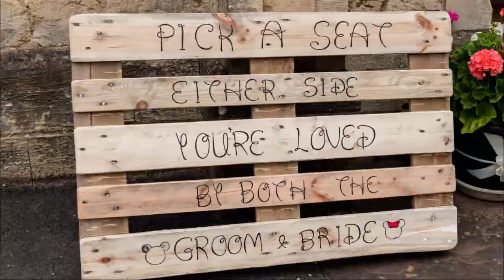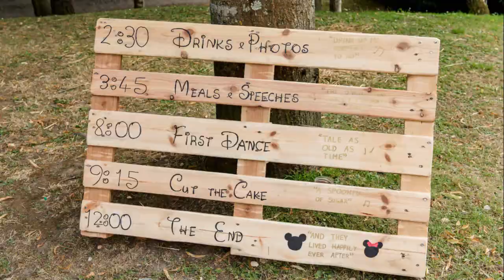Owlpen Manor Wedding Photographer (L&N)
Wednesday July 18th 2018, Lee and Natalie were married at Dursley Tabernacle United Reformed Church and reception followed at Owlpen Manor.

The Church is special to the couple as it's Natalie's family Church and Owlpen Manor house is situated just 5 minutes away, so perfect for the local girl to celebrate her  wedding day!

Natalie spent the morning preparing for the wedding with her family and bridesmaids at her family home in Dursley. It was a great morning with lots of chatter and giggles. Natalie smiled from the moment we arrived and i never saw her without a huge smile upon her face all day.

Lee was at the Church greeting guests as they arrived, once everybody was seated it was time for Lee to await the arrival of the bride. Natalie walked down the aisle with her dad by her side. The wedding ceremony was lovely and included readings, the wedding vows and the exchange of rings. Once they were pronounced Husband and Wife the newlyweds celebrated with a kiss.

The newlyweds were showered in confetti as they left the church and made their way to the church gardens for a glass of fizz and yummy cakes! After a bite to eat it was time to head to Owlpen Manor for the wedding reception.

An aisle of bubbles was created for the newlyweds to walk through once they had arrived at Owlpen Manor. Guests enjoyed garden games and a stroll around the grounds at Owlpen Manor while the formal photos were busy being taken.  The gardens at Owlpen Manor are stunning and made for gorgeous backdrops for the photos.

The Marquee was beautifully dressed with bunting and flowers, a Disney theme featured throughout. Lee and Natalie are big Christmas fans (like most people) and decided to add “Wedding Crackers”  for each and every guest. The Groom, Bride, Father of the Groom and Father of the Bride plus the Bestman all said a speech – each and every one brilliant! The Bride and Groom were first on the dancefloor for their first dance and soon were joined by their family and friends.

It sure was a lovely day and a pleasure to be a part of! Congratulations to Mr & Mrs Butler we wish you all the love and happiness for the future.

Capture Every Moment is a father & daughter wedding photographer team based in Cirencester, Gloucestershire. Capture Every Moment wedding photographers offer wedding photography services throughout the Cotswolds, Gloucestershire, Wiltshire and surrounding areas.